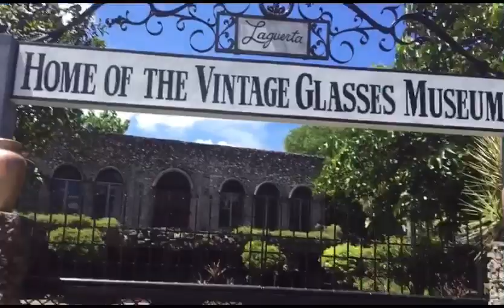NAG KUHA KMI NG ULAM KY BIRTHDAY BOY TINOLANG MANOK +SWEET AND SOUR NA ISDA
Tinolang manok +SWEET AND SOUR NA ISDANG TILAPYA